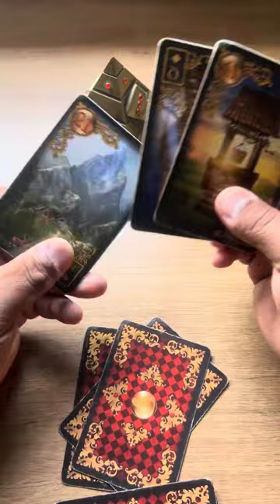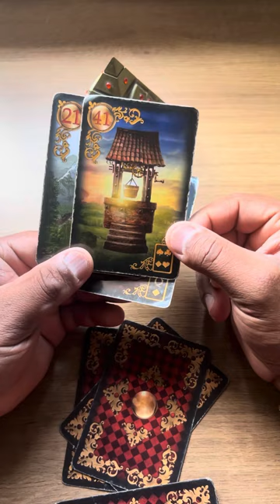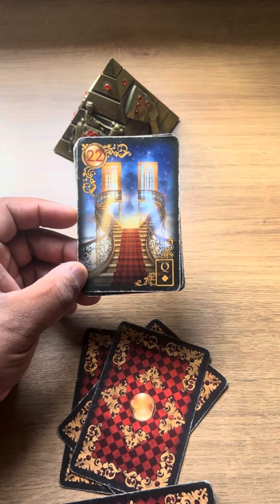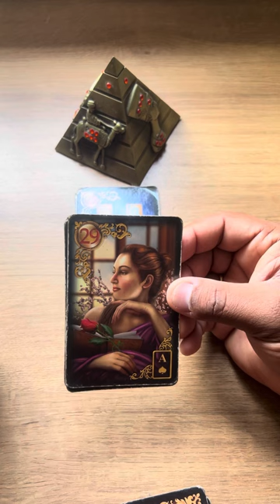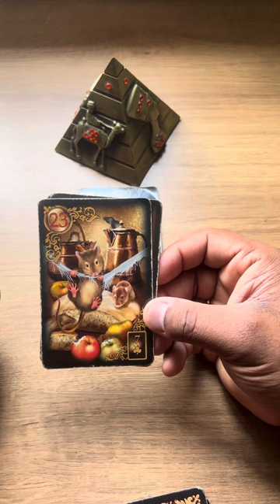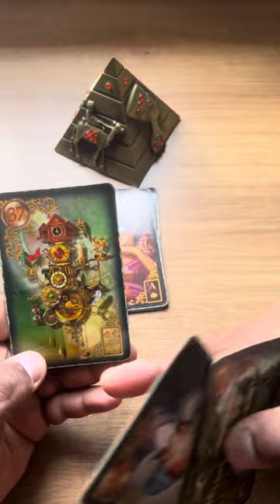ELE HOJE EM RELAÇÃO A VOCÊ! !!💘 [ Tarot Responde ] Tarô [Tarô ] Tarot